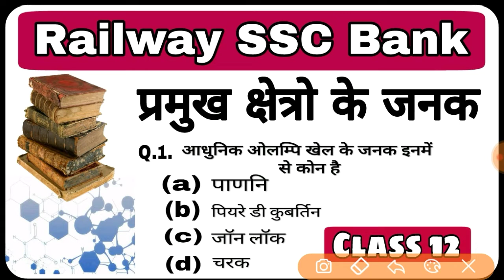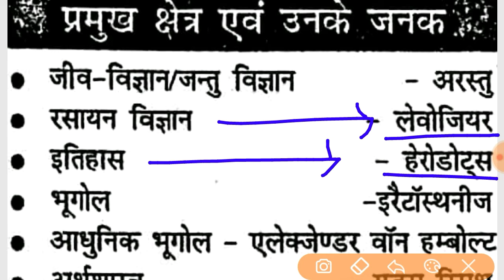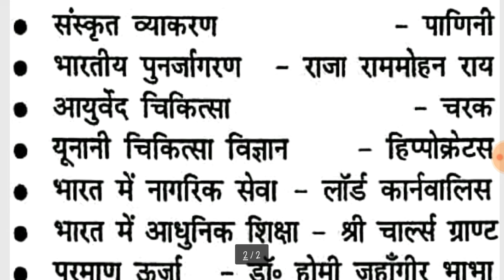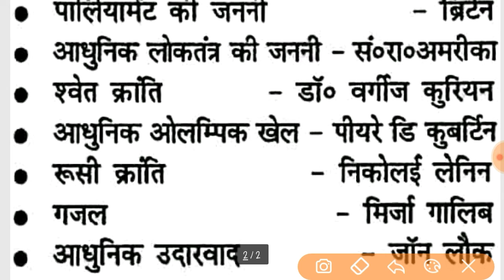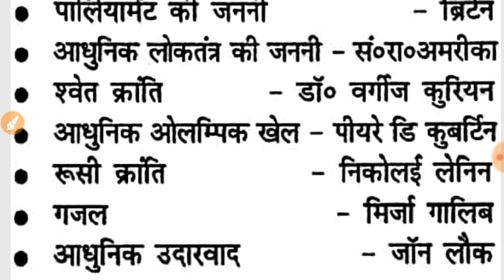कुछ प्रमुख क्षेत्रों के जनक Important Question Railway SSC Bank GK GS Class 12